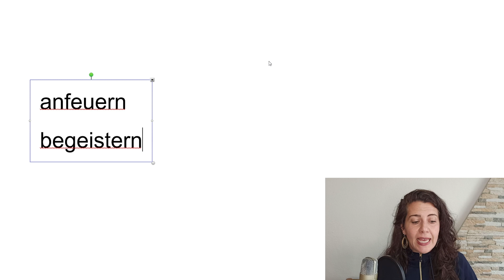Erros de Gravação | Nos bastidores do canal!!!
Já dizia o ditado “é errando que se aprende”! Vou te mostrar um pouco dos erros que acontecem por trás das câmeras antes do vídeo chegar bonito aqui no canal. A mensagem aqui é pra quem tem receio de fazer algo por ter medo de errar...mas é pra errar mesmo!! Pois só tentando que a gente consegue e errar faz parte sim do aprendizado! Curta esse momento “Falha Nossa” e deixe um recado aqui nos comentários se acha legal ter mais desses vídeos aqui no canal!

Bora estudar!